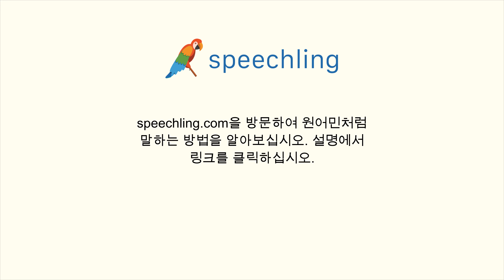일본어로 "이것을 원하지 않아요." 말하는 법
남자 목소리 :
欲しくありません。

남성 음성 번역 :
이것을 원하지 않아요.